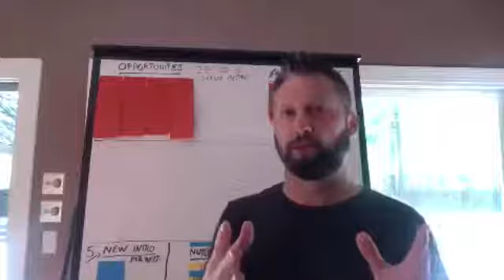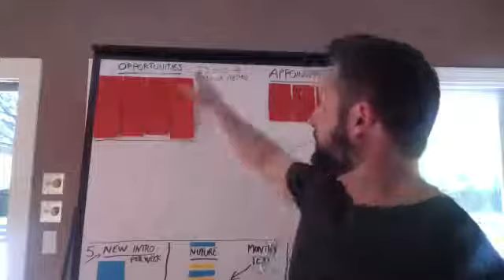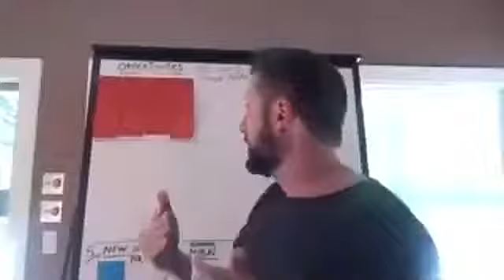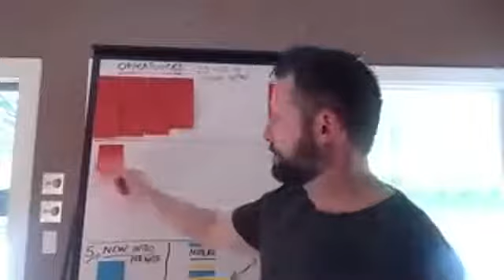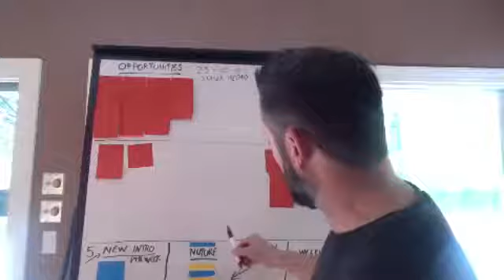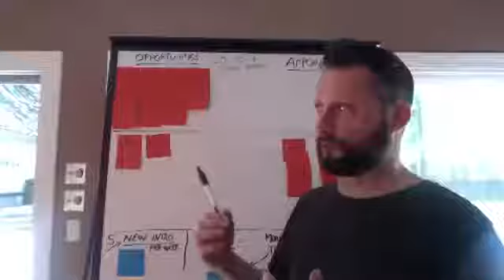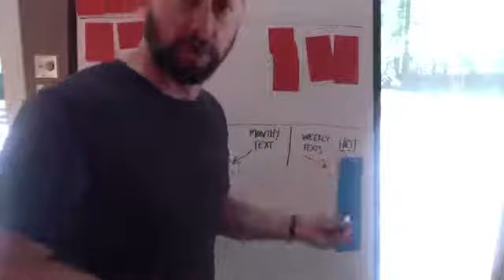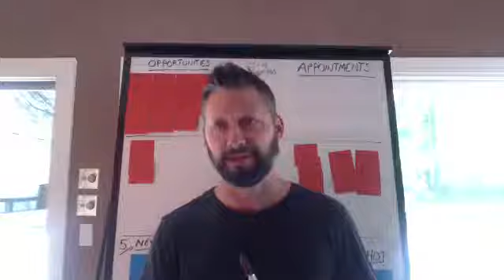Stasek Method To Consistently Hit Your Sales Target | Expert Mentors Live EP 5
Welcome to Expert Mentor Live, where you can harness the power of the honey badger community.

With the best agents on the planet, we want to give back to the community and help you on your way to success as a real estate professional.

I would like to share with you a very powerful strategy to help you stay on track with lead measures and lagging measures.

In addition, I discuss how to nurture potential clients who are on the fence about coming on board.

So tap into the video and make the most out of my 20 years of experience in the business.
Want some help to expand and learn with good real estate advice based on my 20 years in the business?

Think about what you'll need to do in the next three years to reach your goals of efficiently expanding your new business.

I invite you to a 30-minute phone call to discuss your goals and strategize on how and what we can do to ensure we reach your goals and success in real estate.

If this sounds like it could benefit you schedule a time to talk with me